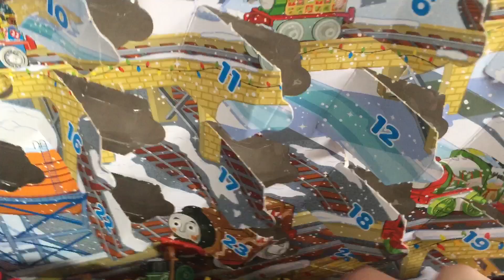Thomas Minis Calendar (2019 Version) Square 24 (Final day of Christmas month 2019)